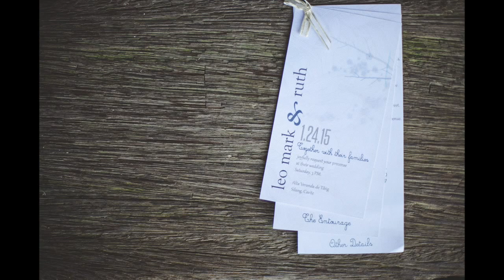Leo Mark + Ruth [Photo SDE]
ON-site photo slide show of LM & Ruth
Alta Veranda de Tibig, Silang Cavite
HMUA: Ais Alansalon
flower and catering: Queensland catering services